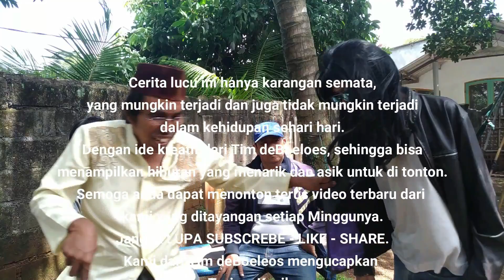Film Komedi - deBoeloes - Preman Takut Pulang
Preman Takut Pulang#
@Jay & Tos